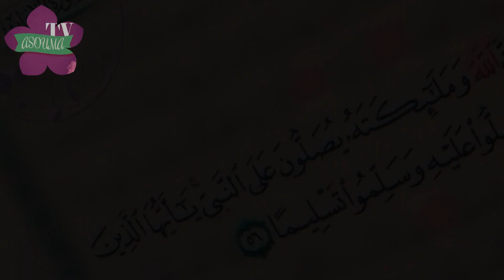gâteau Avion/ tutorial كيك ديزاين الطائرة بطريقة مبسطة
لمتابعتي على الانستاغرام instagram
asoumatv

طريقة تزيين كيكة زواج او خطوبة مع طريقة عمل الخواتم How To Decorate A Wedding Cake

أستغفر آلله العظيم رب العرش العظيم
وأتوب إليه

صلو على رسول الله